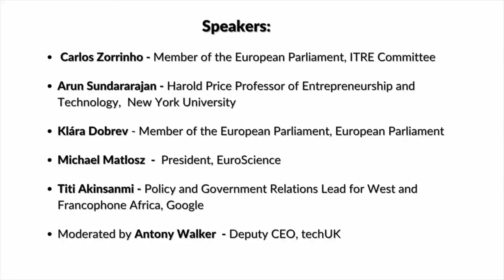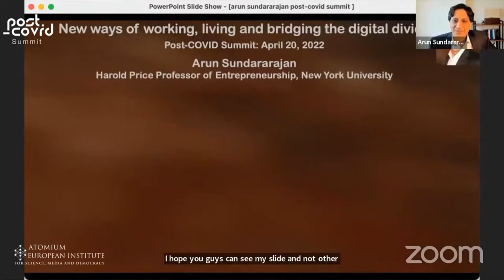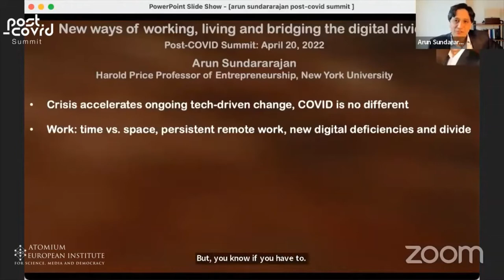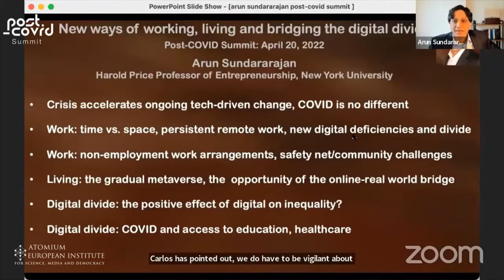SESSION 4 | Leveraging New Technologies - Welcoming new ways of working, living and digital divide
Post-COVID Summit 19-20-21 April 2022

SESSION 4: Leveraging New Technologies in the Post-covid Era

Conversation 1 |  Welcoming new ways of working, living and bridging the digital divide

The debate took a look at how technology is helping societies reshape the way people work and live, without neglecting that access to remote working and distance learning is not equally available to all people. How can we bridge the digital divide, then?

Speakers:

– Carlos Zorrinho, Member of the European Parliament, ITRE Committee

– Arun Sundararajan, Harold Price Professor of Entrepreneurship and Technology, New York University

– Klára Dobrev, Member of the European Parliament, European Parliament

– Michael Matlosz, President, EuroScience

– Titi Akinsanmi, Policy and Government Relations Lead for West and Francophone Africa, Google

Moderated by Antony Walker, Deputy CEO, techUK